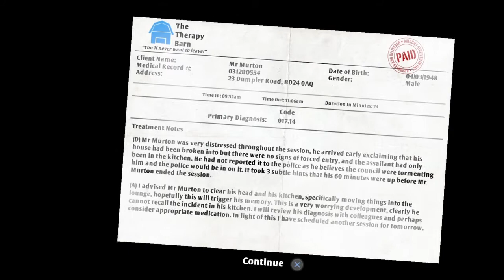I AM BREAD #2 | Im a toasty boi